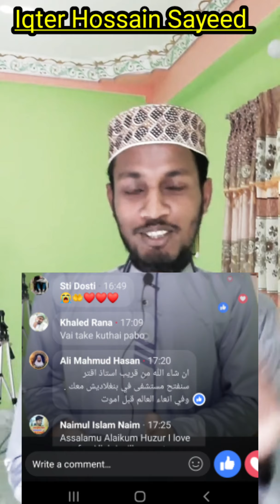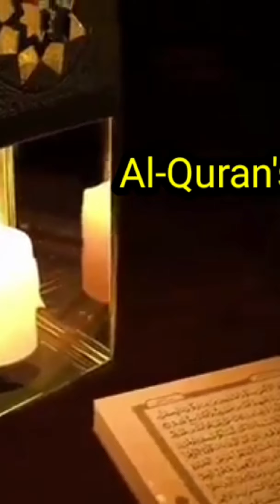I was surprised by the direct answer to the question about Dr. Mala Ali Kurdistani! যে বিষয়টা নিয়ে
I was surprised by the direct answer to the question about Dr. Mala Ali Kurdistani!

World renowned Professor Dr. Mala Ali treats people of all religions forgetting all Kurdish religious differences.
He treats people of all religions for free without any money.

He wants to spread the miracle of Al-Quran all over the world.
He recites Al-Quran. He treats various diseases like blind, dumb, paralysis, cancer, gene, infected, autism, pregnancy, AIDS

يريد أن ينشر معجزات القرآن في جميع أنحاء العالم ويقرأ القرآن.

The world famous processor Dr. Mala Ali Kurdistani who recites this Al-Quran treats cancer, blindness, deafness, paralysis, AIDS, autism, pregnancy, spinal cord, hard, brain and many other diseases.

المعالج العالمي الشهير د. مالا علي كردستاني الذي يتلو هذا القرآن يعالج السرطان والعمى والصمم والشلل والإيدز والتوحد والحمل والحبل الشوكي والصلب والدماغ والعديد من الأمراض الأخرى.

اتصل بنا إذا كنت تريد معرفة الطبيب المشهور عالمياً مالا علي كردي أو من يمكنه الاتصال به في أي دولة من دول العالم أو علاج المرضى.

His Hospital Name
Charity Hospital Prophets medicine Muhammad.

reality
I love Just Mala Ali Kurdi Shaykh so I made his video and nothing else.
 I can make other videos if I wish but I don't spend time between them.
Mala Ali Kurdi  is a world renowned scholar who recites the Quran and heals people.
 People benefit and my partner is not promoting her video.